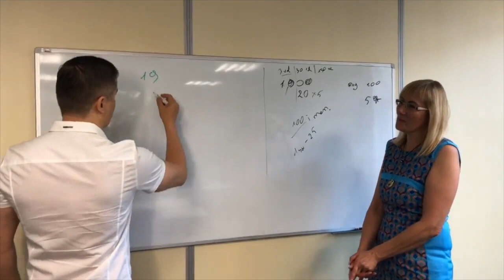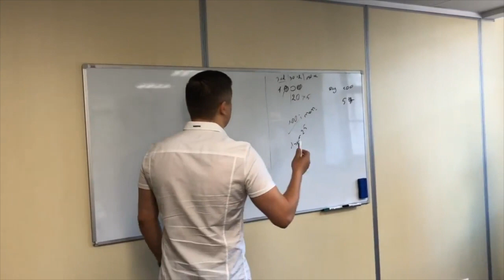Diena su J.Cernys #1 Pirmas vlog'as. Kojinės iš Maksimos.